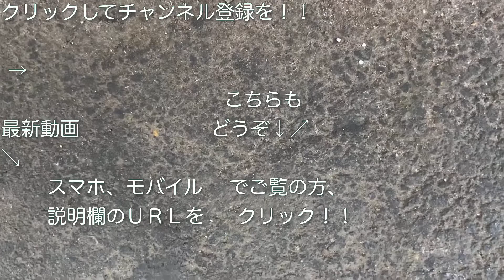185系（B5編成） 回送列車として成田駅を発車する 2021/01/06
ＪＲ東日本１８５系（Ｂ５編成）の電車が“快速 成田山初詣伊東号 成田行き”電車（成田駅１１時５２分着）で成田駅到着後、回送列車として、総武快速線・成田駅を発車するシーンを撮影した映像です。

こちらの列車は、２０２０年１２月１日（火）〜２０２１年２月２８日（日）の９０日間で運転される“ＪＲ東日本・冬の増発列車（２０２０）”の１つです。

撮影した日：２０２１年１月６日（水）
１２時１７分発ごろ発車